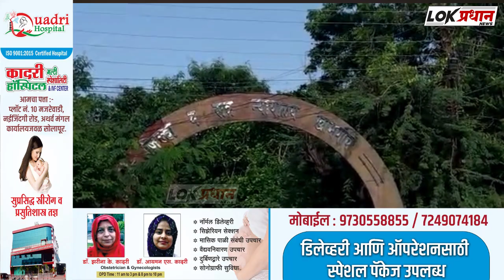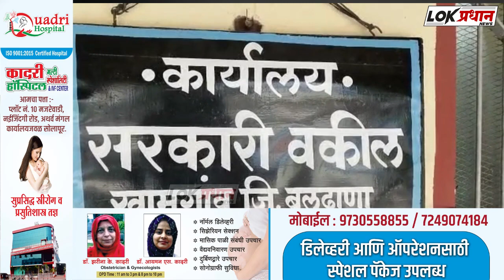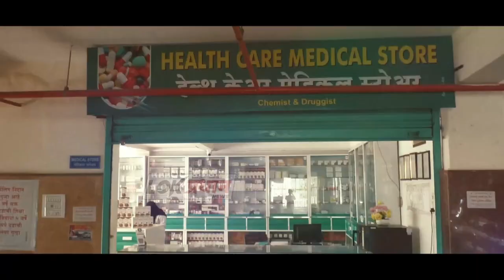अल्पवयीन दिव्यांग मुलीवर अ -त्या -चार प्रकरणी न्यालयाकडून आरोपीस २० वर्षाचा सश्रम कारावास व दंड